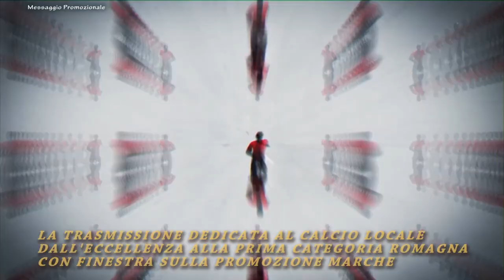Calcio Prima Categoria Romagna. Perticara vs Delfini Rimini 1-1